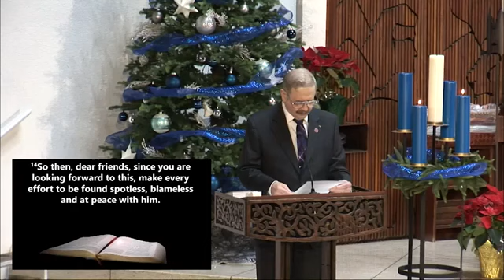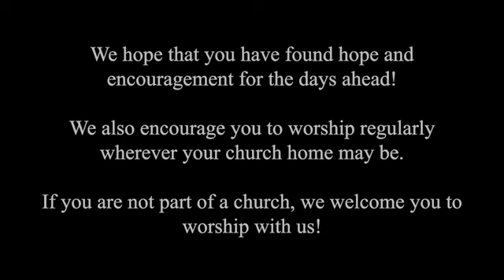Good News Today - Sunday December 17th